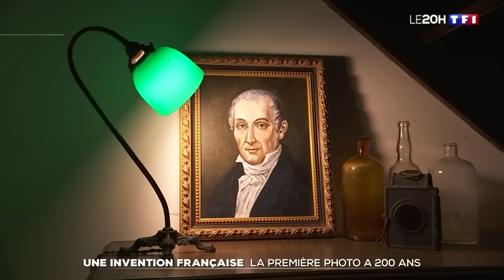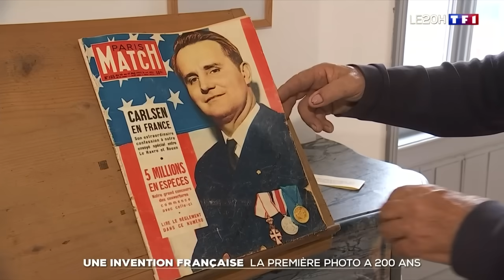Une invention Française : la première photo à 200 ans !｜TF1 INFO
Il y a 200 ans, un ingénieur français, Nicéphore Niépce, réalisait la toute première prise de vues photographique. On ne distingue presque rien sur sa surface hormis quelques reflets sur une plaque d'étain. Un cliché encore imparfait, mais qui annonçait déjà une révolution. Il lui restait encore à trouver la bonne formule chimique pour que l'image ne disparaisse pas avec le temps. Mais le procédé était né.